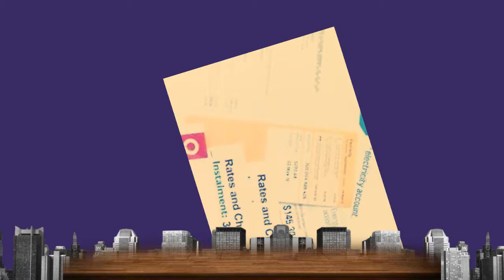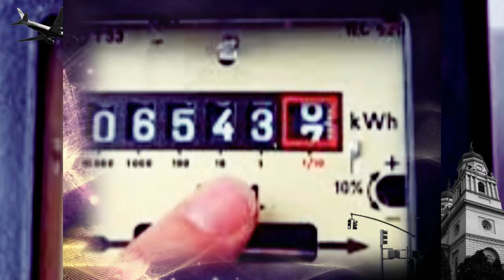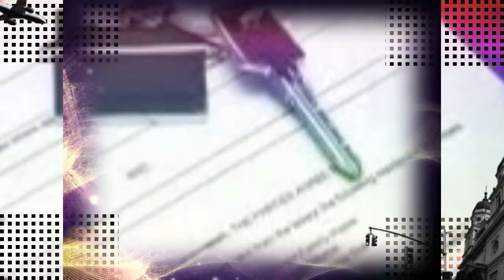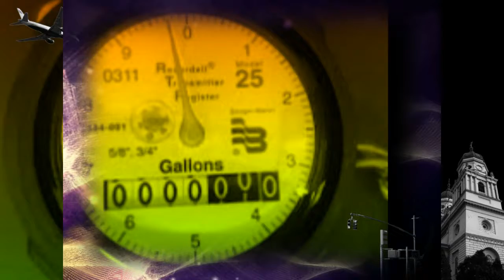BILLS BLUES by Nick108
Created using Reason 10, mastered in FL Studio 20, film in iSkysoft and here we are courtesy of the mouse that loves to rock!